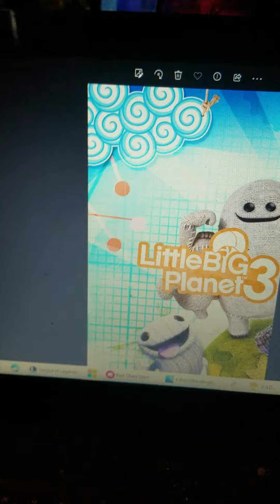set up YouTube kids